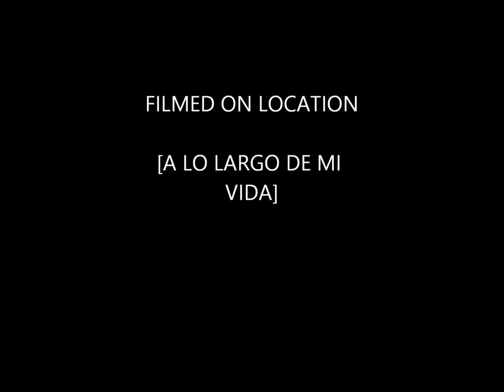Olga f My Movie